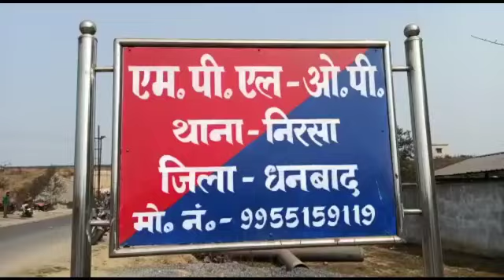कुल्हाड़ी से गला रेत कर अपनि जीवन लीला समाप्त करने का किया प्रयास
निरसा रंगामाटी टोला ढांगाशाल में लाल मोहन मल्लिक ने खुद से बीती रात गला रेत लिया जब आस पास के लोग सुबह बाहर निकले तो खून देखकर  हैरान हो गए।

पता चला की खुदखुसी कर जीवन को समाप्त करने की कोशिश की गई है।

ग्रमीणों ने घटना की जानकारी जेएमएम नेता आलटू अंसारी और मुखिया को दी वहीँ जनप्रतिनिधियों ने घटना स्थल गए और जानकारी निरसा थाना प्रभारी एवं एम पी एल ओ पी को दी मौके पर प्रशासन ने एम्बुलेंस भेजकर इलाज के लिए धनबाद के पीएमसीएच भेज दिया है।

इनके परिवार के सदस्य  बेटी की सादी में  बात करने के लिए मेहमान घर पर आए थे ।आए दिन लाल मोहन मल्लिक अपने पिता वह बीबी ,बच्चा से झगड़ा करते रहते थे ।परिवार के लोगो का पंचायत कई बार हो चुकी है। ये सब होने के बाद पत्नी मायके आकर रहने लगी है इनके आचरण से ग्रामीण भी परेशान हो गए थे।जीवन को समाप्त करने की कोशिश की मगर वो सफल नहीं हुए तो घर में पड़ा रहा। फिलहाल धनबाद के पीएमसीएच में उनका इलाज चल रहा है।